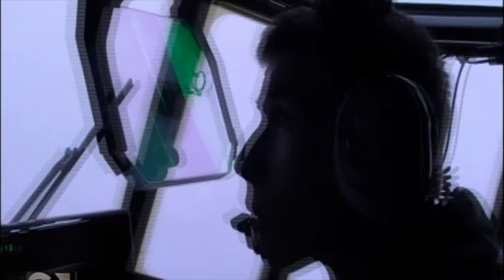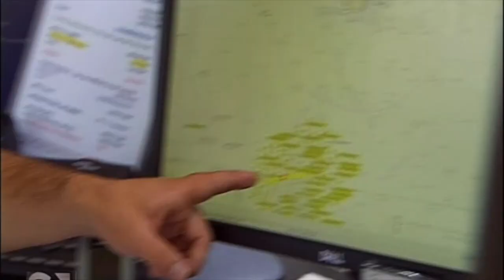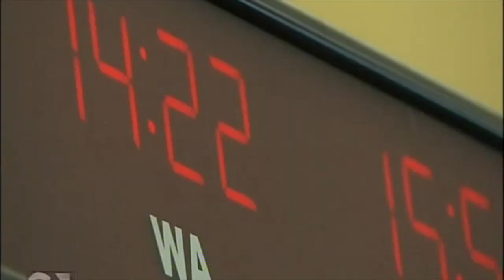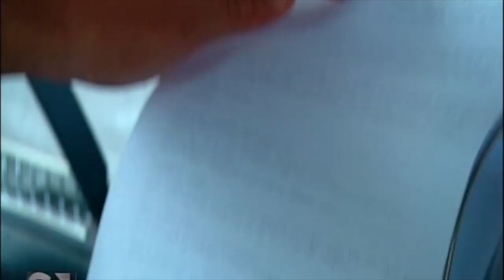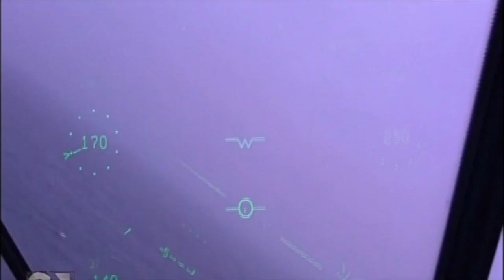2013 Miracle at Sea, McIntyre Adventure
DON McIntyre was expedition leader on MV ORION when the distress call came in.the next three days were a challenge on the ship and getting to rescue the solo french sailor. As a solo sailor himself he felt close to Alain. There were many disappointed Passengers too!!! But what price a life???